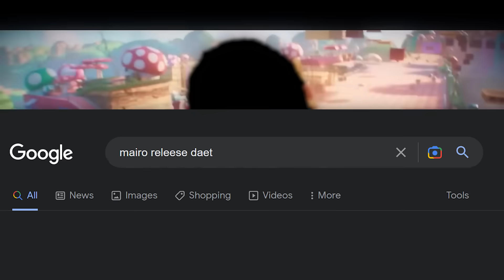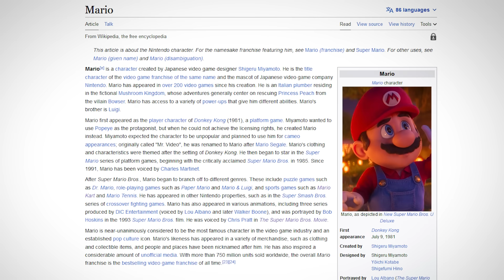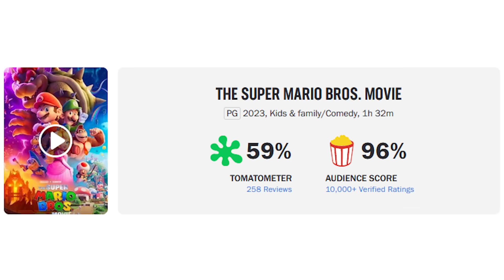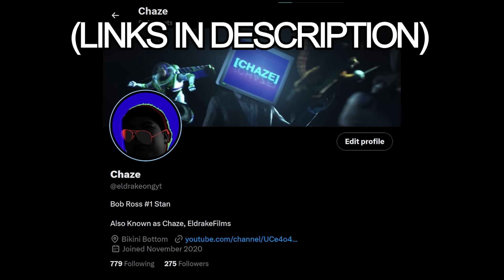The Mario Movie Experience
Install Raid for Free ✅ IOS/ANDROID/PC and get a special starter pack with an Epic champion ⚡Drake⚡

The Mario Bros. Movie has finally come out, and boy am I stoked to be reviewing it. (NINTENDO PLEASE DON'T STRIKE THE VIDEO)

This video includes clips from the Mario movie and its titular characters, such as Mario, his brother Luigi, Princess Peach, Bowser, Toad, and Chris Pratt himself. Chris Pratt is actually an amazing voice actor contrary to popular belief.

Big thanks to my friend Mark for providing the voice of the Macedonian guy in the Raid ad.